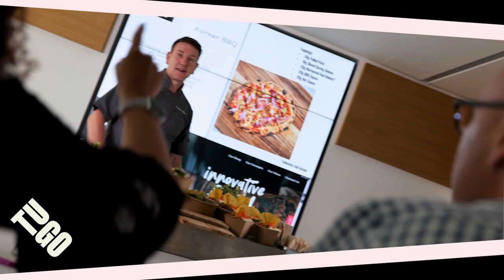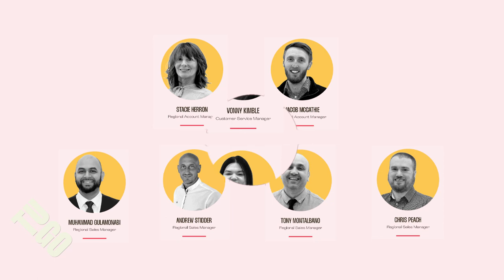TUGO - Innovative Food Solutions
We’re TUGO, a passionate team of foodservice fanatics, committed to creating the freshest, most flavourful globally inspired food concepts. ​

Our adventurous spirit, agility & positively restless dedication to innovation is what sets us apart, developing food concepts to suit operators across foodservice.  ​

From our vibrant global street food to our hand-stretched fresh dough pizza & authentic corn tortilla burritos.

We’re clear in our purpose, to take the weight off our clients’ plate & make life easier with our complete end-to-end foodservice solution.  ​

From menu innovation & concept development, through to product training, marketing & sales support.​

We provide the tastiest, most innovative food solutions so our clients can focus on delighting their customers & unlocking opportunities to drive revenue.